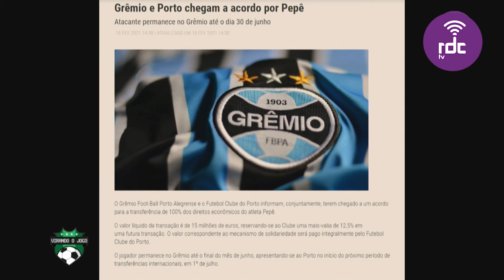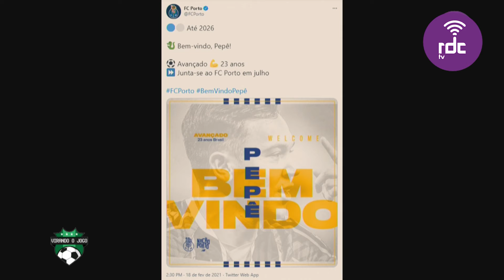Virando o Jogo | 18/02/21 (Na íntegra)